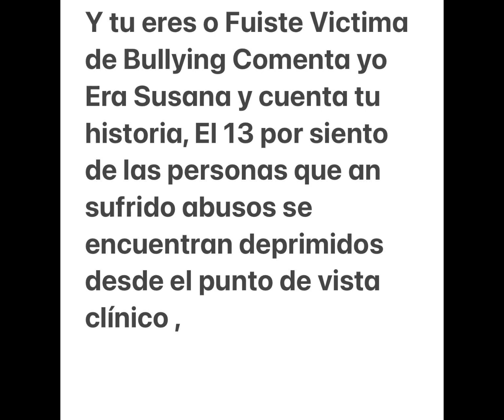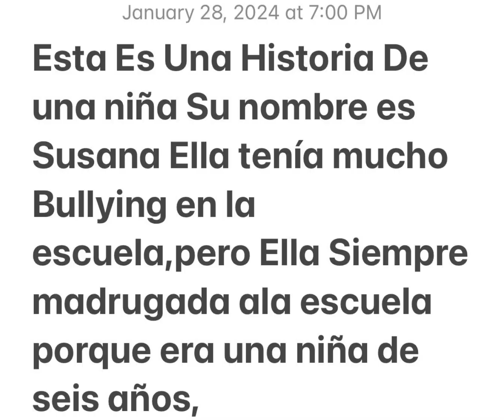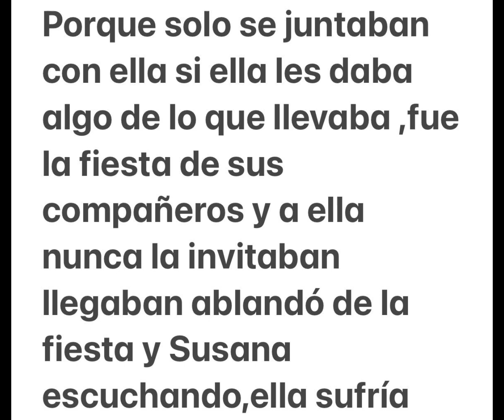No al Bullying @Sannymartinezvargasoficial 😞